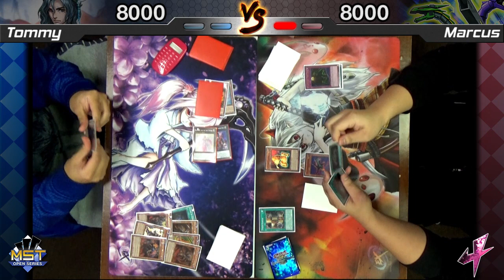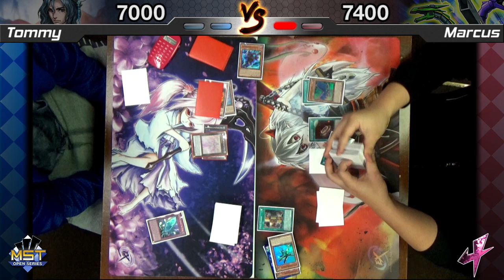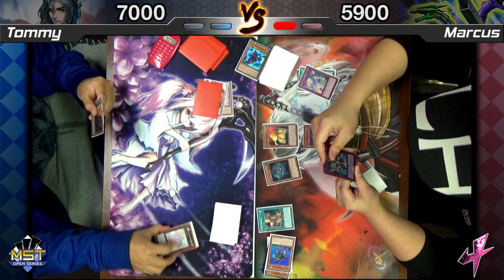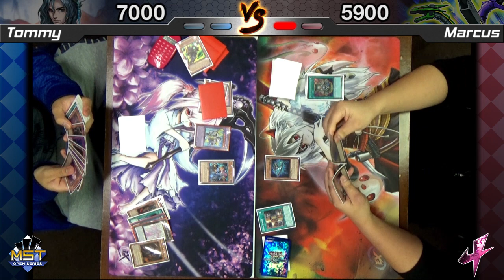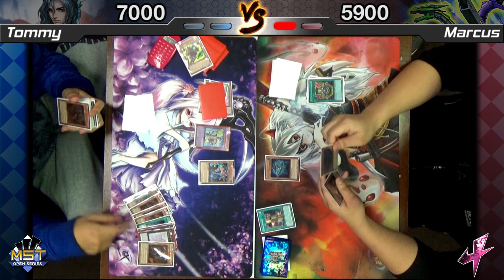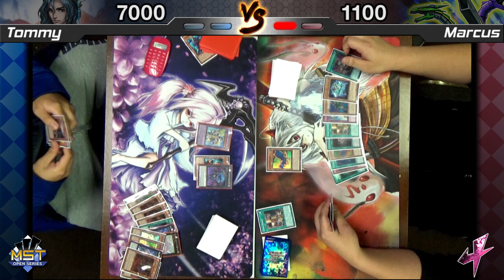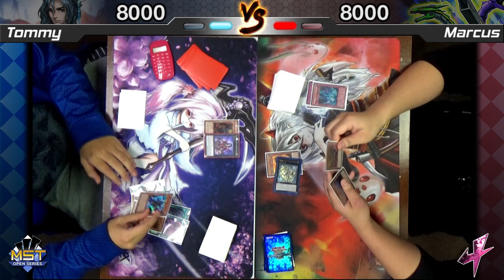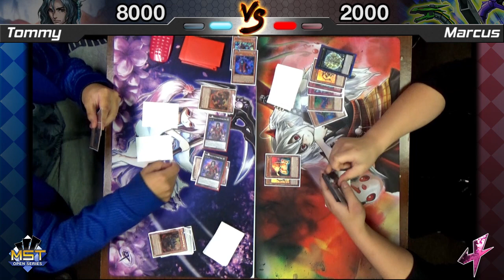Burning Abyss PK vs ABC - MOS4 Top 8 Match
Tommy vs Marcus
Stank Deals vs Dank Deals
We are avoiding spoilers as much as we can.
Media Rights Production - Jazz in Paris
Huma Huma - Two Step
Dougie Wood - Strut Funk
Silent Partner - Move it Or Lose it
Vibe Tracks -  Alternative